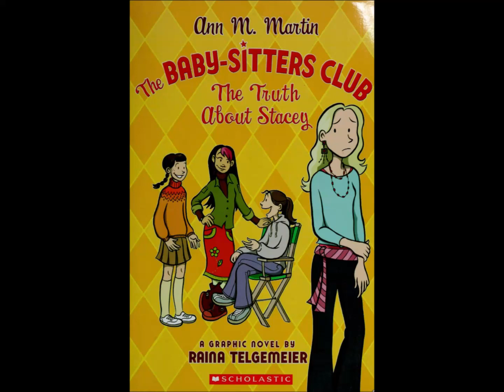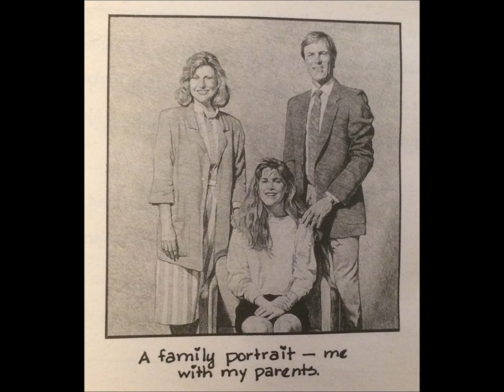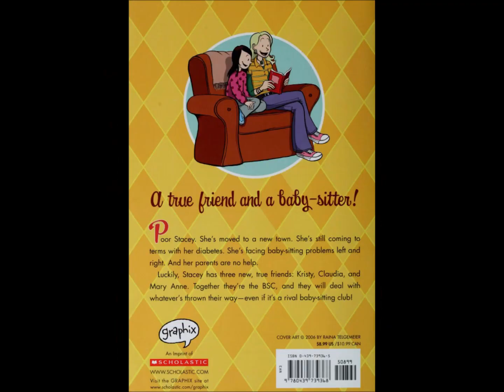Baby-Sitters Club #2: The Truth about Stacey - Graphic Novel Review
A review for the second Baby-Sitters Club graphic novel, where a group of bad girls form a rival business called the Baby-Sitters Agency. Since the Agency has older sitters, they get a lot of business! Meanwhile, Stacey struggles with her overprotective parents, whose obsession with Stacey's diabetes threatens to upend her life again.